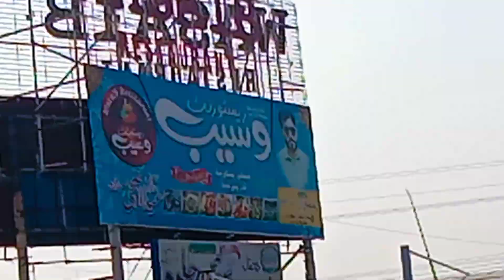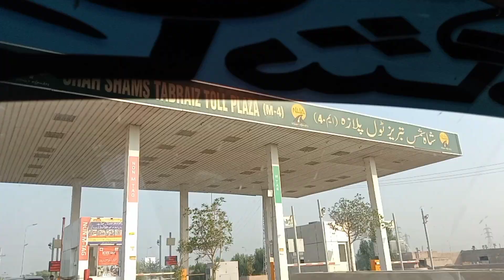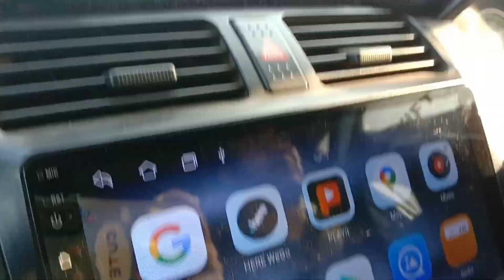کراچی سے صادق آباد اور صادق آباد سے اور فیصل آباد